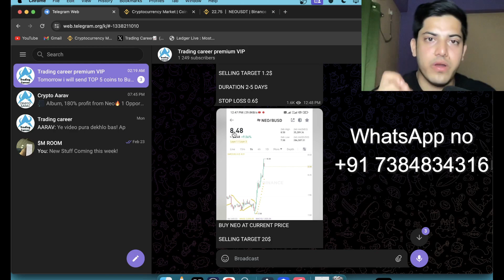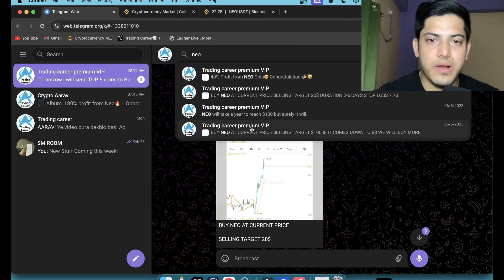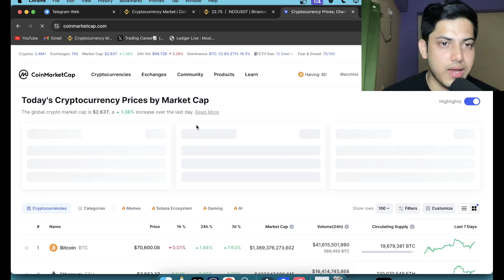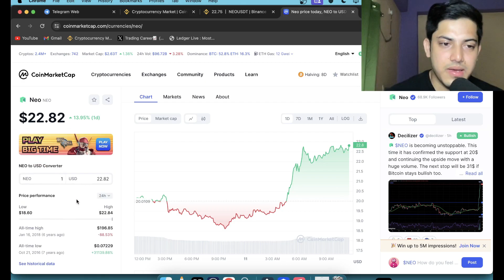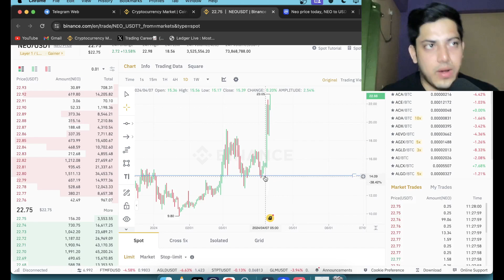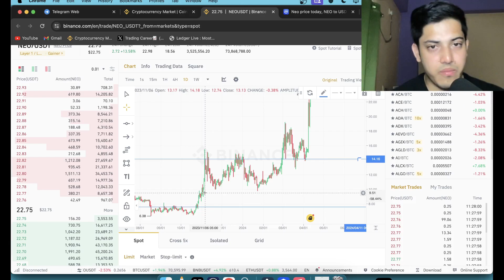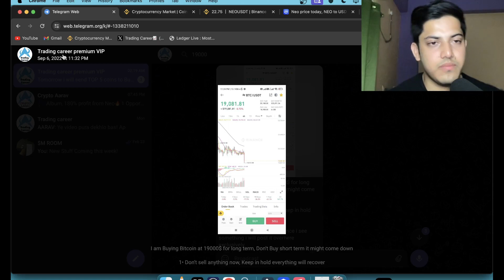NEO Price Will Skyrockets in 2024😱! Neo Price Prediction & News Today! NEO Crypto 🚀100x Opportunity🔥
My set up⬇️

factual.